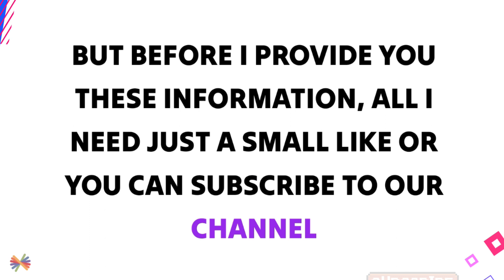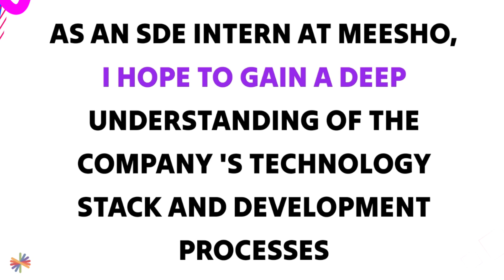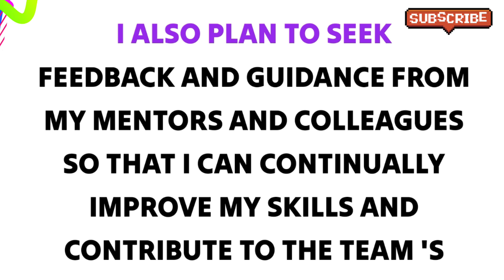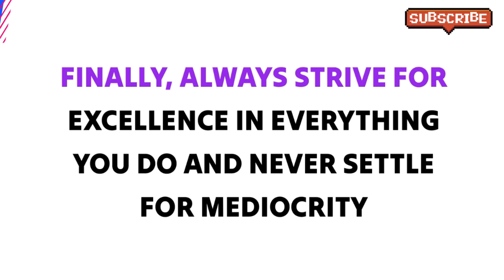Meesho hiring team interview questions with answers for SDE intern ( Sample answers )